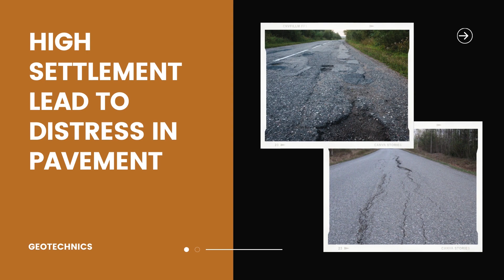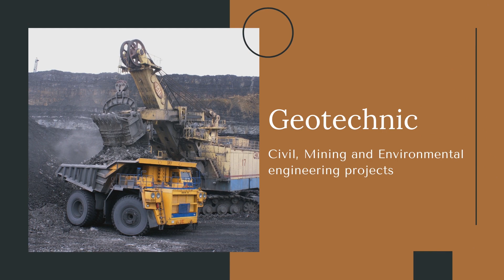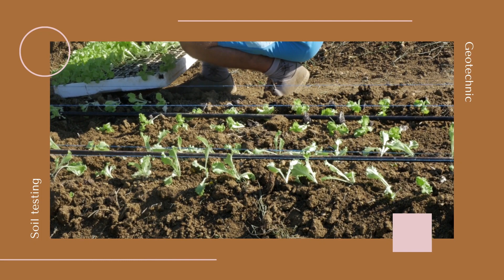Geotechnics | Individual Assignment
Hi I'm Lee Yee Hwee. A civil engineering student from UTHM. This video is made for my Geotechnics II individual assignment. It is all about my hometown, Muar. Johor and the soil condition. Have a nice day😊

*Part of the video credited to Southern Corridor Malaysia and ISSMGE